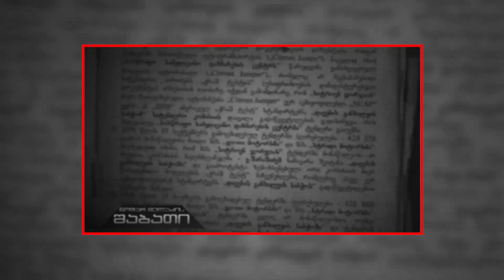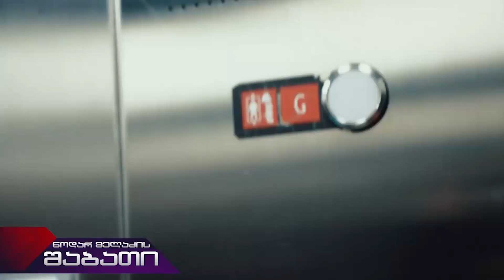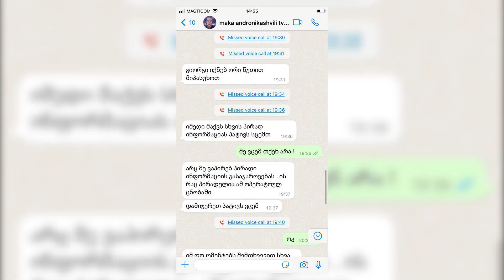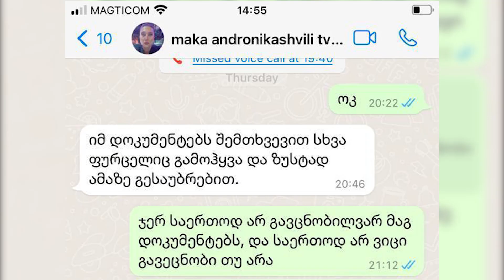ტვ პირველი ადამიანების პირადი ცხოვრების დეტალებს ავრცელებს და ამით რესპოდენტებს აშანტაჟებს!